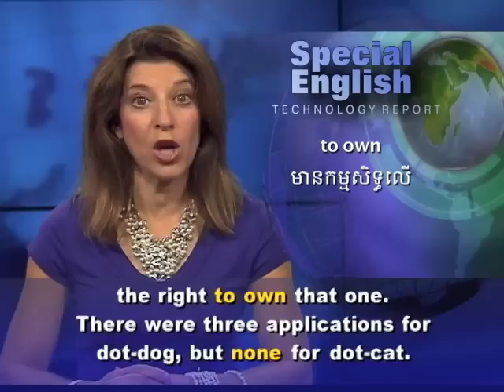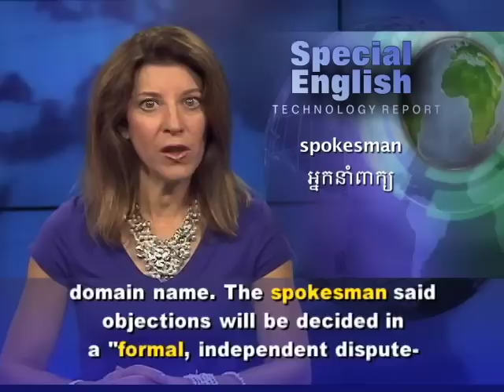ICANN Announces More Than Domain Names During its Reveal Day